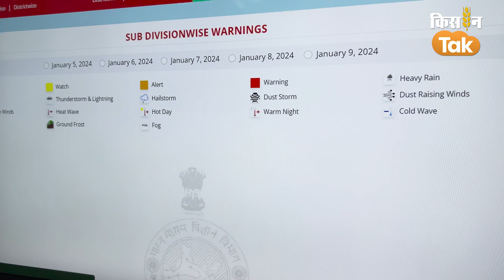Weather News | 6 जनवरी के मौसम का पूर्वानुमान ,बारिश-शीतरहर जारी ठंड पड़ेगी भारी | Kisan Tak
Credits:
Anchor/Producer
Editor